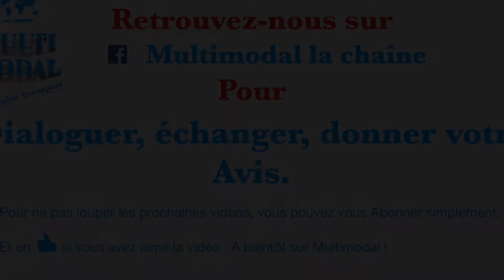Hors série : Un petit tour sur le détroit de Gibraltar !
Une petite séquence nostalgie pour cette vidéo. En Effet en ce 1er mai, loin des actualité et tranquillement à la maison, je naviguais dans ma bibliothèque de photo vidéo et je suis tombé sur plusieurs séquences filmées à l'occasion de mes traversées du détroit. Et donc j'ai fait ce petit montage sur l'excellente musique d'ambiance de "Silent Partner" le titre "Grass" .
La plupart des vidéo ont été tournées sur le Cuidad de malaga de la compagnie Transmeditérannéa mais vous verrez aussi d'autre ferry, comme celui de la compagnie AML .
Voilà à bientôt sur Multimodal